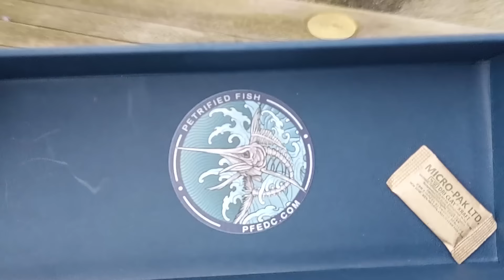PETRIFIED FISH - BELUGA - UNO SPETTACOLO ALLA PORTATA DI TUTTI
Coltello semplice nelle linee che in mano si rivela immediatamente comodo e maneggevole. Lama in n690 affilata a rasoio, fodero in kydex con doppia opzione di porto... cosa state aspettando? Provatelo!